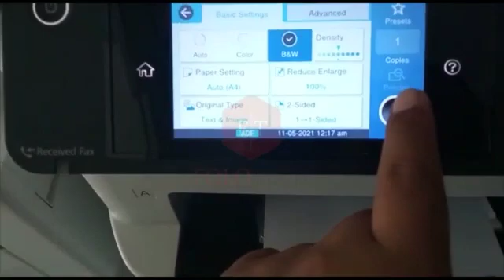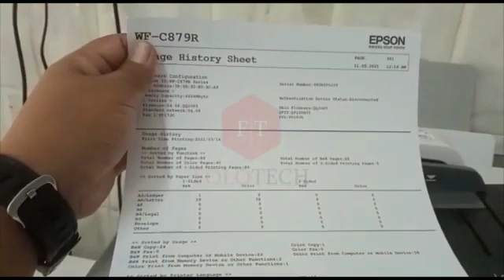[EPSON] How to Remove Line when Copying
Line on Paper? It could solved within 1 min.